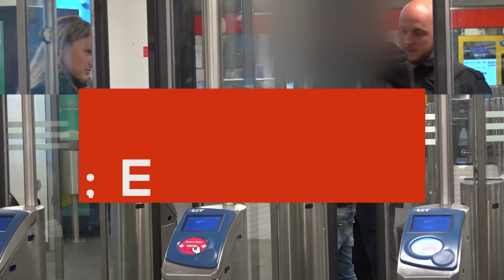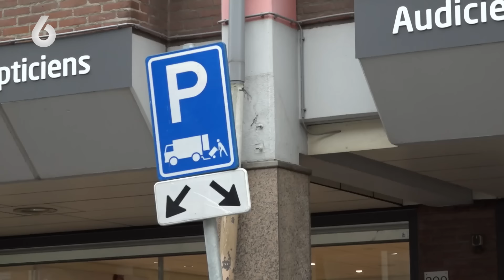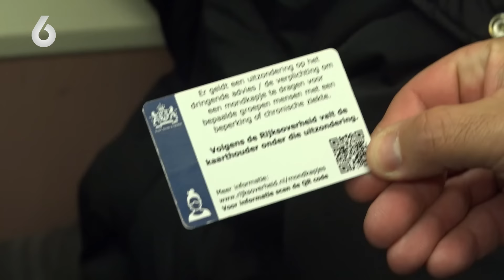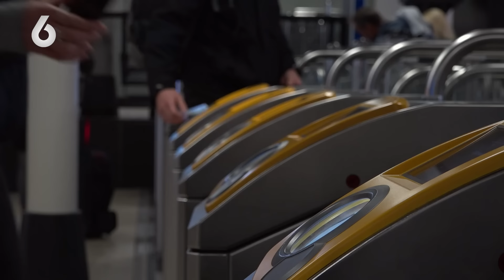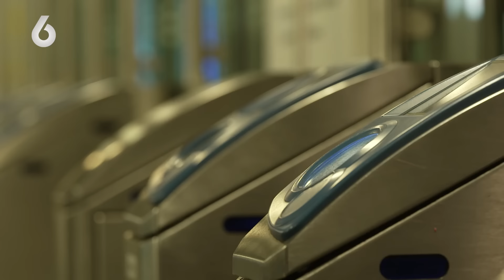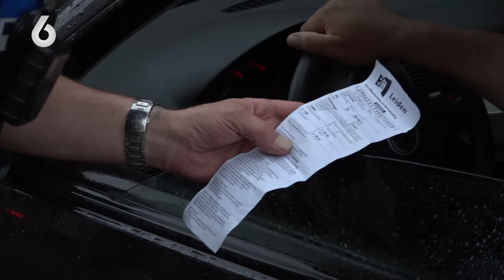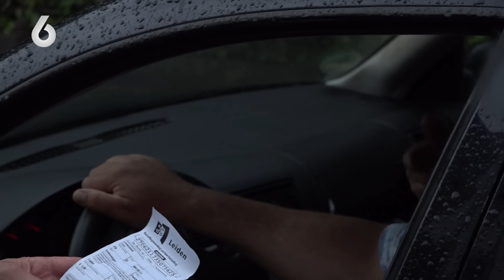Dronken ZWARTRIJDER VLUCHT na HETERDAADJE! | Overtreders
OVER Overtreders
We volgen het werk van handhavers op straat, in de natuur, het openbaar vervoer en op het water. Welke afwegingen maken ze en hoe reageren mensen wanneer ze aangesproken worden op hun gedrag?